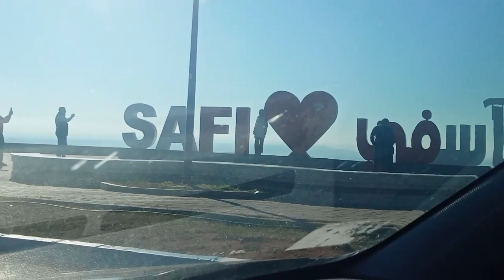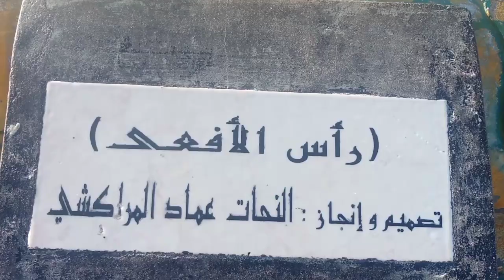آسفي موطئ قدم الفينيقيين و حاضرة مرت عليها معظم الحضارات و تركتها لحاظر مأزوم